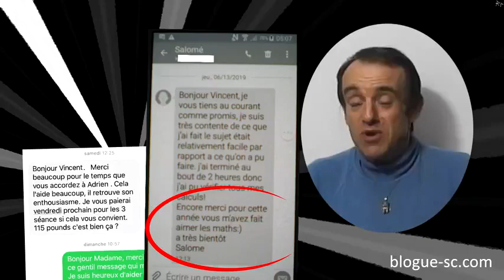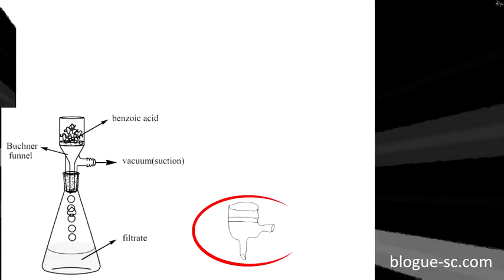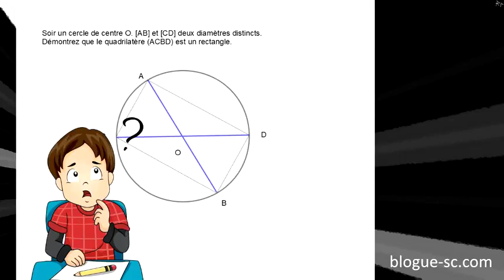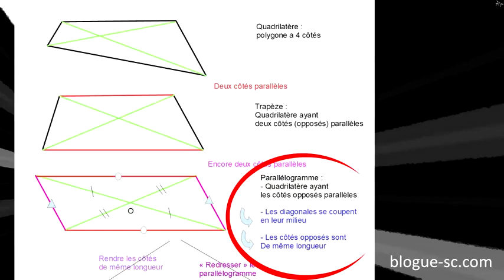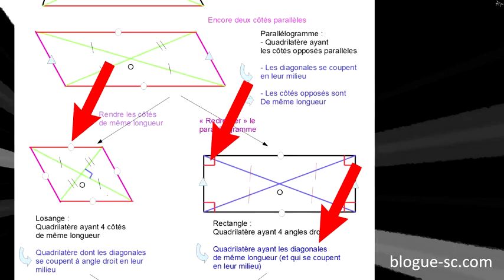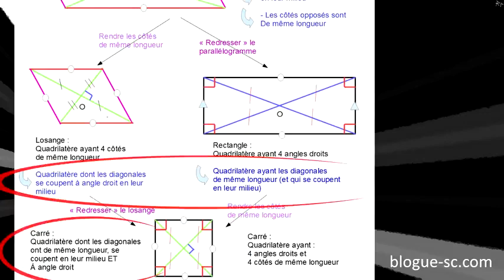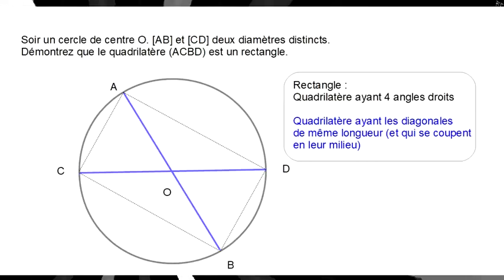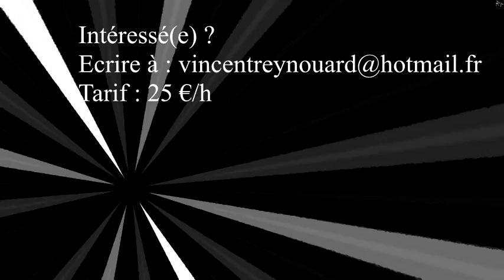LES MATHS façon Vincent Reynouard